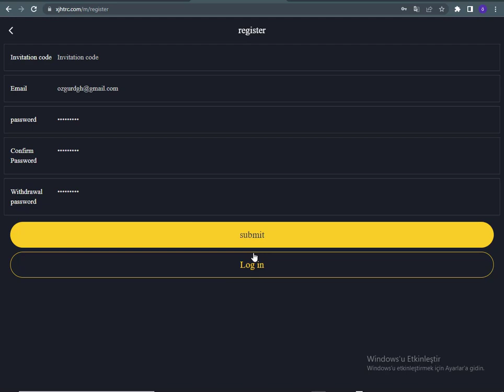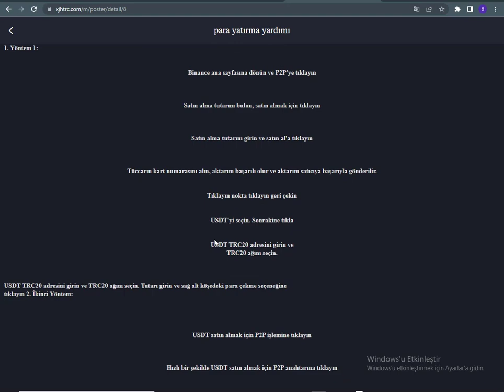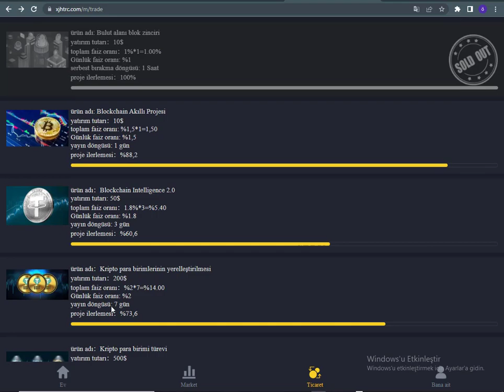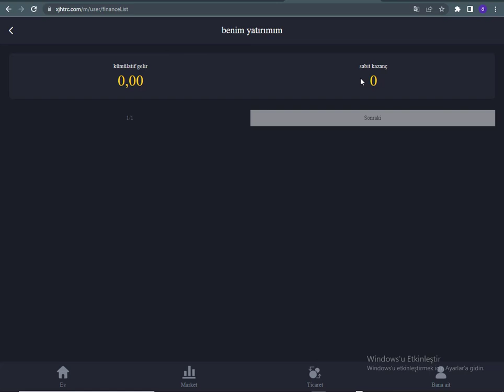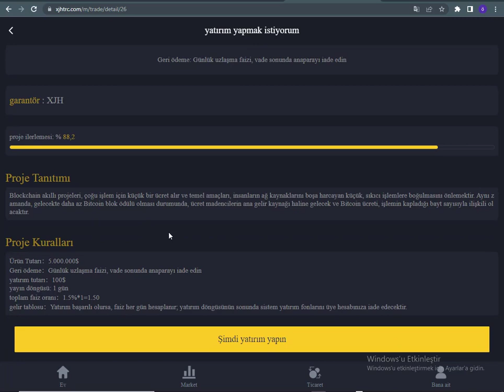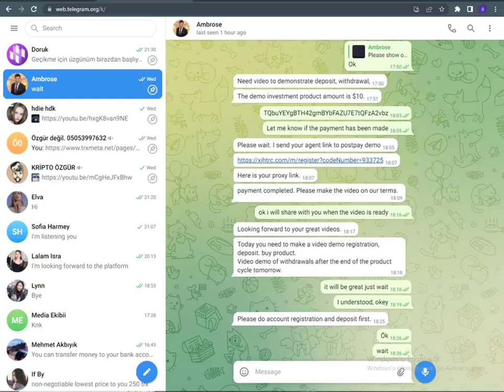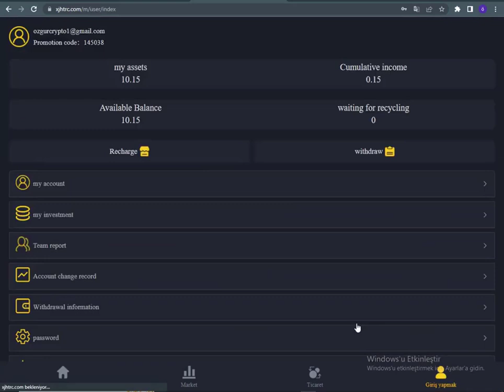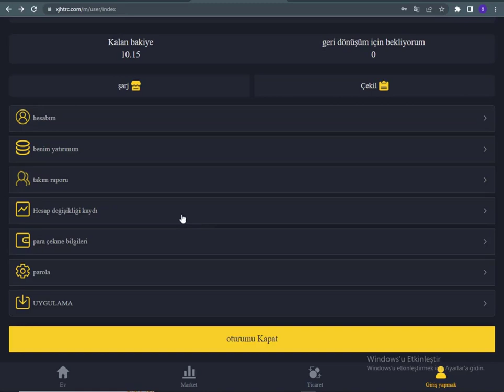USDT Kazançları/USDT Gizli Planı Platform incelemesi işlem detayları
Site kayıt link :

Varlık Doğrulama:
Kendi bağlantılarınızı paylaşarak komisyon kazanın; bağlı kuruluşlarınızla bağlantı kurun:
Birinci seviye kullanıcılarınızı edinin. toplam yatırımın %15'i
İkincil kullanıcınızı alın. Toplam yatırım %6
Üçüncül kullanıcınızı edinin. toplam yatırımın %2'si
WhatsApp, Facebook, YouTube, lnstagram, Twitter ve Telegram gruplarınızda paylaşım bağlantınızı tanıtın.
Kaydolun ve paylaşılan bağlantınız aracılığıyla para yatırın ve %15'e varan komisyon alırsınız. Bu komisyonlar hesabınıza gönderilecek ve istediğiniz zaman çekebilirsiniz.

Telgraf
XJH

Lütfen bir mesaj bırakın, sizinle ilk kez iletişime geçeceğiz